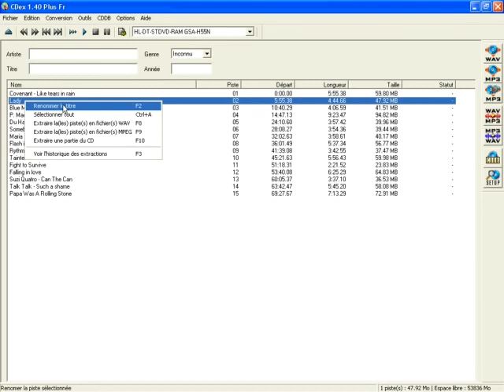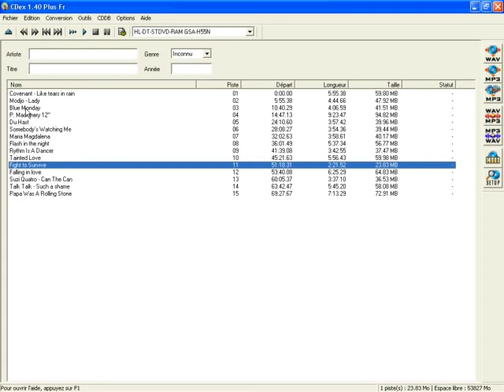Renommer des pistes audio de chansons avec CDex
Dans ce tutoriel vidéo d'informatique, je vais vous montrer comment renommer des pistes audio de chansons avec CDex de plusieurs manières différentes. CDex est un logiciel libre permettant d'extraire et d'encoder les CD audio dans divers formats de compression comme le MP3, le WMA ou leur équivalent libre : le OGG ou le FLAC.